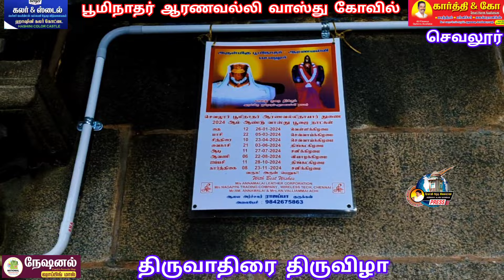செவலூர் பூமிநாதர் ஆரணவல்லி வாஸ்து கோவிலில் திருவாதிரை பூஜை sevaloor boominathar temple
பொன்னமராவதி அருகே செவலூர்  ஆரணவல்லி சமேத பூமிநாதர் ஆலயத்தில் 7 ம் நாள் ஆருத்ரா  தருசனத்தை முன்னிட்டு சந்திரசேகர திருவீதி உலா நடைபெற்றது.

புதுக்கோட்டை மாவட்டம் பொன்னமராவதி அருகே உள்ள செவலூர் ஆரணவல்லி சமேத பூமிநாதர் ஆலயத்தில் திருவாதிரை திருவிழா நடைபெற்றது. இந்த விழாவானது கடந்த 2002 ஆம் ஆண்டு முதல் கொண்டாடப்பட்டு வருகின்றது. இந்தாண்டு நடைபெற்ற திருவிழாவின்  7 ம் நாள் விழாவில் ஆருத்ரா தருசனத்தை முன்னிட்டு சந்திரசேகர திருவீதி உலா நடைபெற்றது. விழாவில் உபயதாரர்கள் எஸ்.டேவிட் பழனிச்சாமி ஜெயச்சித்ரா குடும்பத்தார்களின் மண்டகப்படியை முன்னிட்டு பூமிநாதர் ஆரணவல்லி தாயாருக்கு சிறப்பு அபிசேசமும் சிறப்பு அலங்காரமும் நடைபெற்றது. பின்பு பல்லாக்கில் எழுந்தருளிய சந்திரசேகர சுவாமி, அம்மன் மற்றும் மாணிக்கவாசகருக்கு சிறப்பு தீபாராதனை கண்பிக்கப்பட்டு பின்பு சப்பரத்தில் வைத்து சிறப்பு தீபாராதனை காண்பிக்கப்பட்டு ஊரை சுற்றி திருவீதி உலா வந்தது. விழாவில் ஏராளமான பக்தர்கள் கலந்துகொண்டு சுவாமி தரிசனம் செய்தனர். கலந்துகொண்ட அனைத்து பக்தர்களுக்கும் அபிசேக பிரசாதமும், அன்னதானமும் வழங்கப்பட்டது.